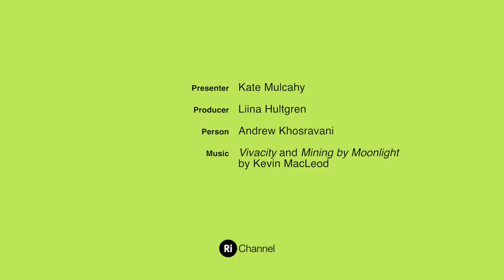Why Winter Makes You SAD: Seasonal Affective Disorder Explained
Ever wondered what Seasonal Affective Disorder actually is? Or if it’s even a real thing? What causes it? Kate tackles sudden changes in hormones and light intensity in an attempt to explain why winter makes you SAD.

It’s perfectly natural for people to unwind and perk up at the beginning of summer as the appearance of the sun marks the end of a dark and gloomy winter. However for some people changing seasons can have such significant impacts on their mood that they are said to be suffering from Seasonal Affective Disorder, otherwise known as SAD.

SAD involves the effects of depression either developing or worsening during the wintertime and it is believed to be in part stimulated by the change in light intensity as the number of daylight hours decreases in the colder months.  This is due to the change in the environment causing an imbalance in the hormones that control your mood.  Different people react differently to this change, hence the small amount of people that suffer from SAD.

It’s this could be partly due to our ancestors hibernating in winter months. However, not to worry; if the effects of the disorder are really too much, just move to Arizona, the sunniest place in the world.

This film is part of our series that provides the blueprint for a scientifically perfect summer. From sweating to hay fever, insects to jet lag, Kate Mulcahy helps you hack summer to engineer the perfect season. Taking a different topic each Thursday, the videos will gradually build up an equation for summer perfection; a summer survival guide certified by science.

References:
Kurlansik, S.L. and Ibay, A. D. (2013) Seasonal Affective Disorder. Indian Journal of Clinical Practice. 24(7): 607-610
Revell, V.L. et al (2006)  Advancing Human Circadian Rhythms with Afternoon Melatonin and Morning Intermittent Bright Light. The Journal of Clinical Endocrinology & Metabolism 91(1): 54-59
Wehr, T.A. (1997) Melatonin and Seasonal Rhythms. J Biol                                                                Rhythms 12: 518-527